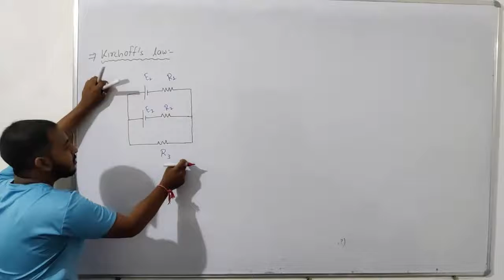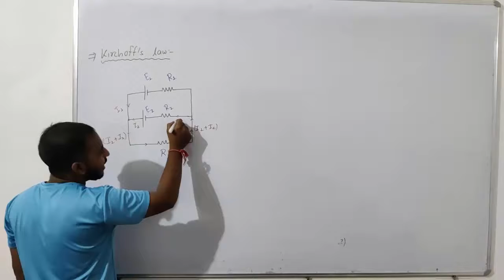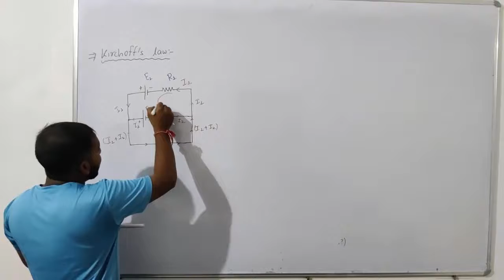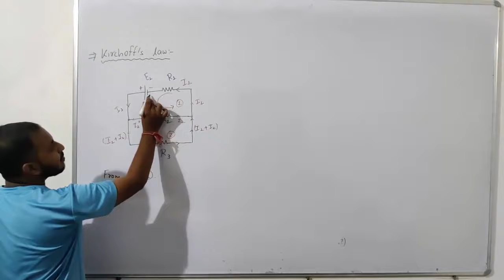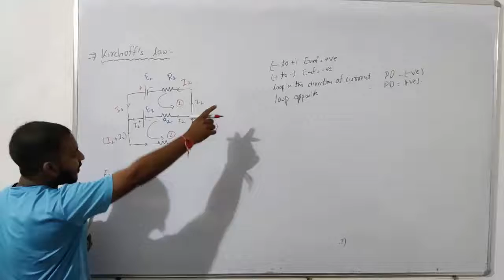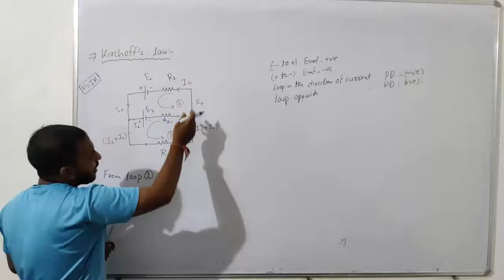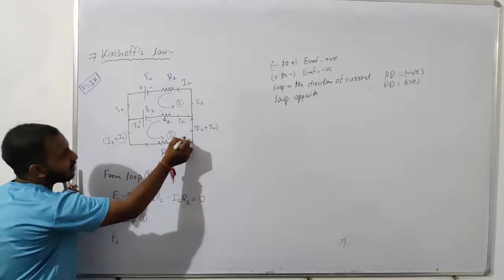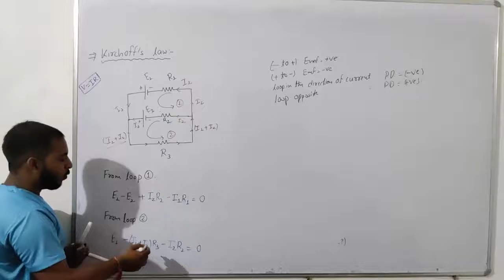SIGN CONVENTIONS IN KIRCHHOFF'S LAW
THIS VIDEO CONTAINS THE SIGN CONVENTION OF KIRCHHOFF'S LAW.